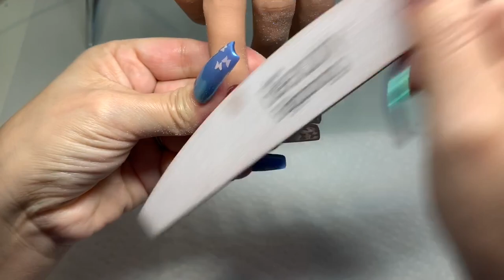Easy Glam Red And Gold Nail Design 💋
I titled this design "Gold Digger" just for fun. Its glamorous...nice for January, February or anytime of the year. Red nails are sexy!

Some of the products I use:
Mia Secret powder and monomer

Alpha Brush #14 ~

Files ~ BEAUTYBIGBANG 10Pcs Nail Files...